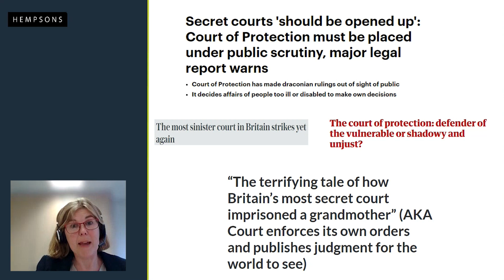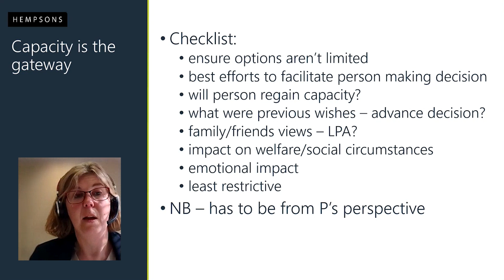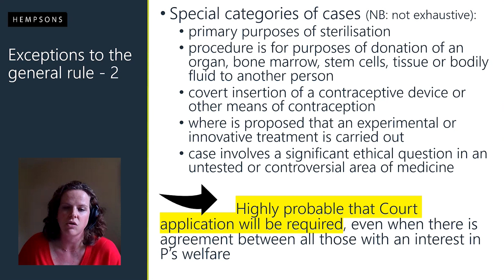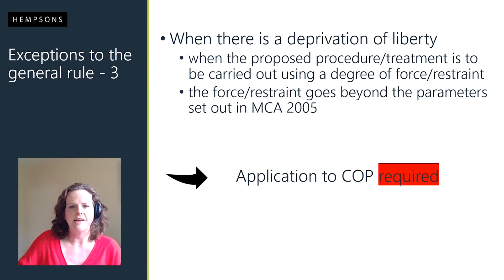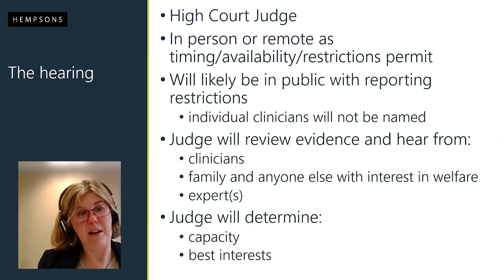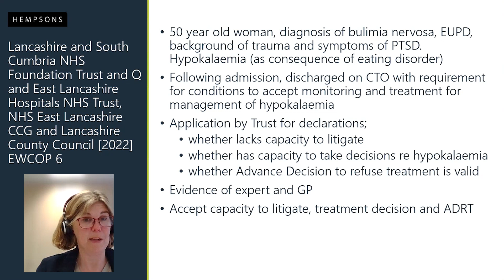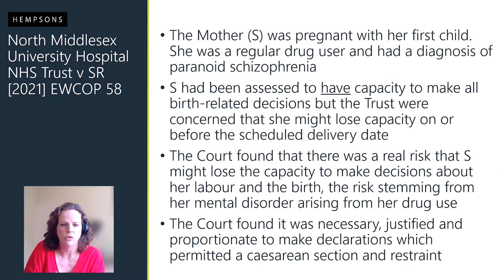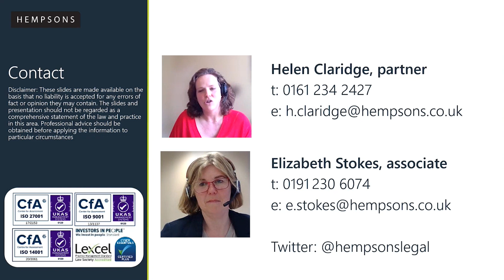Hempsons webinar: When to involve the Court of Protection - 30 March 2023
Partner Helen Claridge and associate Liz Stokes give an overview of the Court of Protection, including what it is, what powers it has, and when healthcare providers should involve the court in its treatment plan. To find out more about our healthcare advisory services and to contact the team,